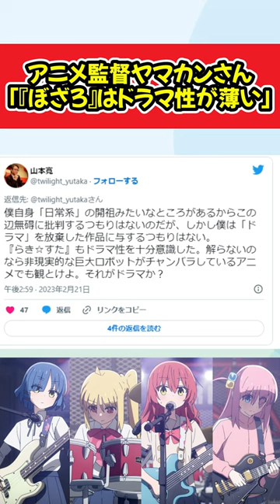アニメ監督ヤマカンさん「『ぼっち・ざ・ろっく!』はドラマ性が薄い」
話題のアニメ情報をお届けするチャンネルです。